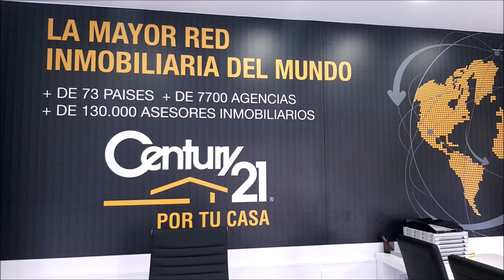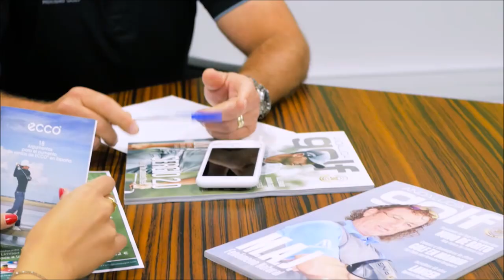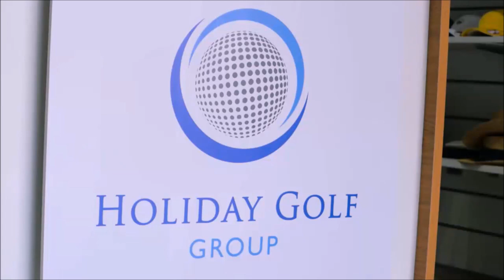225 SPORTS AND GOLF JOSE MIGUEL FERNANDEZ Y MARIANO PUERTA DESDE GOLF POZOBLANCO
⛳ 📻📺 689
• 4 años emitiendo
• 5 canales, una radio online, más de 200 webs, 750.000 personas nos siguen, ven y oyen al mes
Todos nuestros programas son
• Amenos
• Divertidos
• Vas a pasar un buen rato